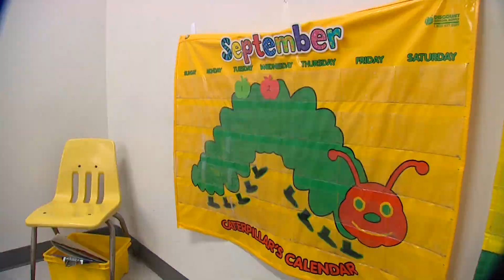Washington Senate approves controversial new tax on capital gains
The Washington Senate has narrowly approved a capital gains tax on the sale of high-profit stocks and bonds.

The measure would impose a 7% tax on the sale of stocks, bonds and other high-end assets like a classic car or painting in excess of $250,000 for both individuals and couples. Retirement accounts, homes, farms and forestry would be exempt from the proposed tax.